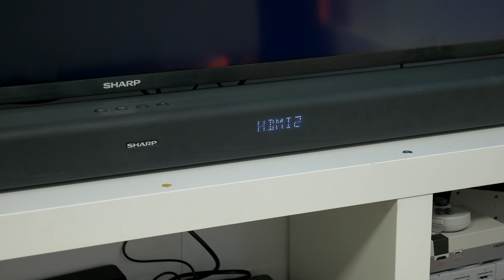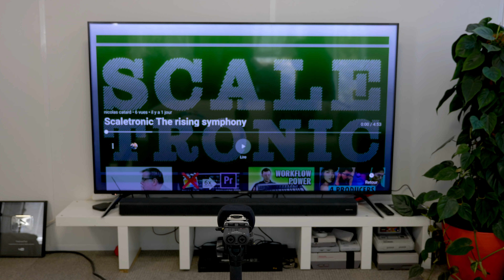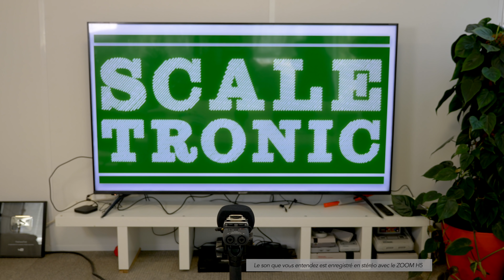J'ai reçu l'incroyable barre de son Sharp HT-SBW800 5.1.2 Dolby Atmos 😍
Et pouvoir la video de la TV Sharp

Bons plans high-tech ▶︎
Petits prix high-tech ▶︎

✅Communiquons en toute transparence :
Pour cette vidéo, Sharp m'a envoyé l'ensemble que j'ai la chance de pouvoir garder. Mais j'espère que mes remarques vont les aider à améliorer le produit, qui est top, mais n'est pas encore parfait !
Si le produit m’a été envoyé par une marque (comme ici), cela ne change en rien mon avis sur celui-ci. J’ai un contrôle éditorial total sur tout je raconte dans mes vidéos. Merci de votre confiance 🙏Vous voulez un café sinon ? Ben faites-le vous même hein : car RESTEZ CHEZ VOUS !